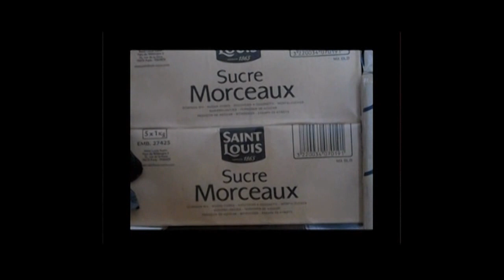Surabondance du sucre importé au Senegal entrainant une mévente de celui de la CSS